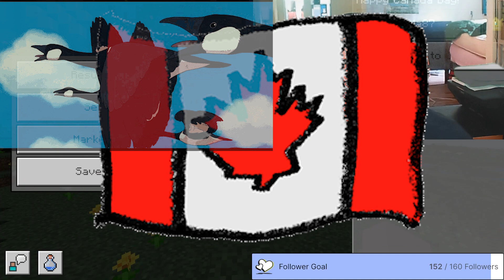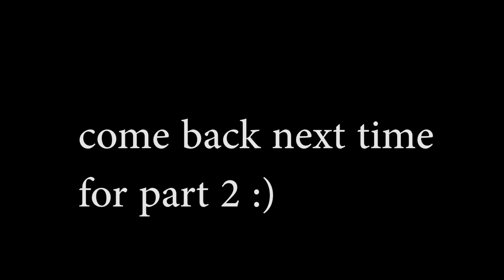Happy Canada Day! Hilarious Minecraft Monday Moments | Funny Minecraft Gameplay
Happy Canada Day! 🎉 Join me in celebrating with some hilarious Minecraft Monday moments.